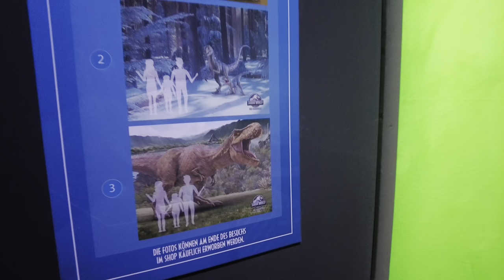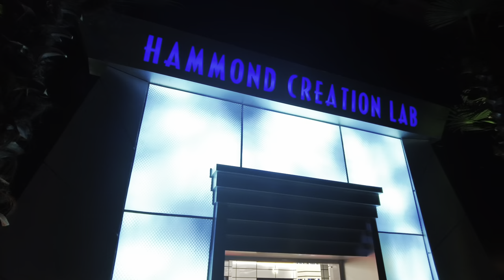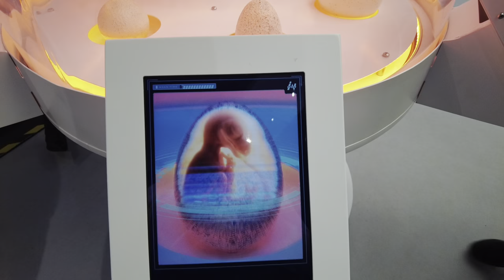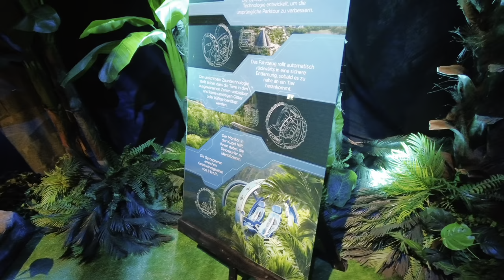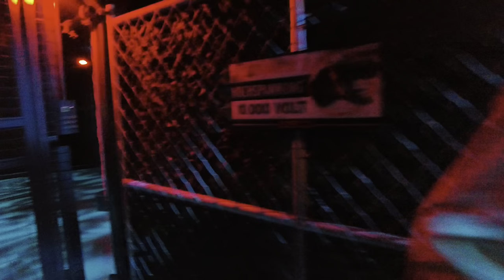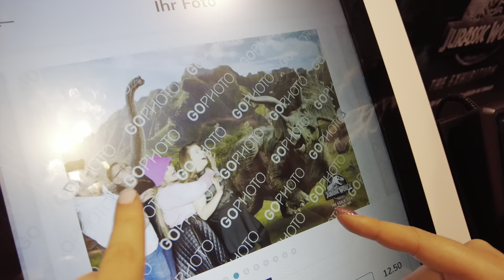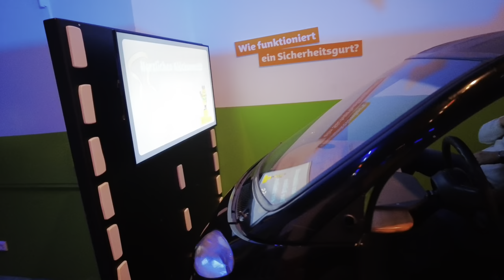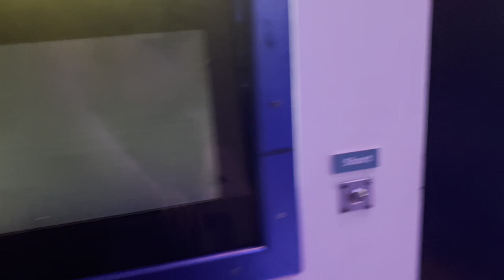JURASSIC WORLD: THE EXHIBITION! Spoiler Alarm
Kommt mit mir nach Köln zur JURASSIC WORLD: THE EXHIBITION! im ODYSSEUM
Wir werfen auch einen Blick auf